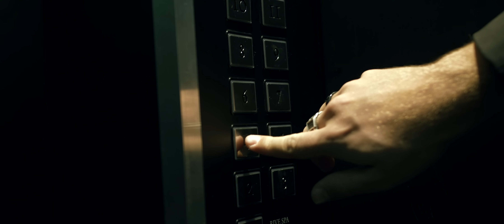Giuseppe Riggio - Zimmer 443 (Offizielles Musikvideo)